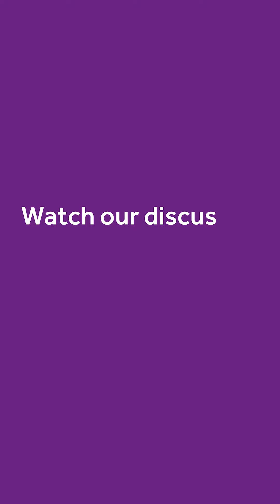A conversation on environmental equity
Join three academics from the Faculty of Humanities as they discuss the intersection of race, environment and social equity within their fields. Full video on our YouTube!